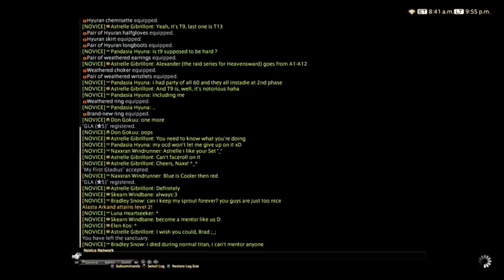[PS4|ENG] FFXIV | FREE TRIAL | Gladiators Vs Lancers! Materia! Aldis Returns! (Part 1)